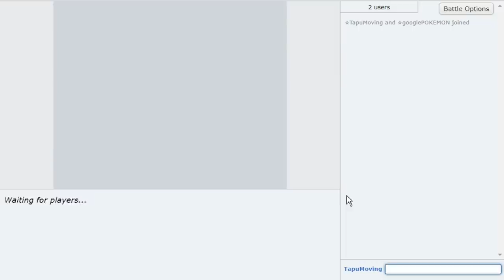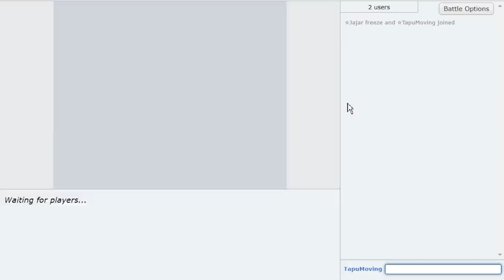so we gave the Tapu's move tutors on Pokemon Showdown...😱 | Pokemon Sword and Shield!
Tapu Lele with Expanding Force? Tapu Fini with Flip Turn? Tapu Bulu with Grassy Glide? Lets see how much work they put in on Pokemon Showdown!
Inheritance is the OM of the month on Pokemon Showdown! With this, all sorts of interesting moves and abilities are available to Pokemon! Hope you guys enjoy this Pokemon Sword and Shield Showdown live with Emvee!

00:00​ so this is what the Tapu's would be like with move tutors!
01:07 This is why we DON'T have expanding force TAPU LELE lmaoo
07:19 Who wanted Dragon Dance Landorus?!
14:40 Quiver Dance Heatran is BROKEN
19:36 Mega Launcher Hydreigon!!!
28:39 Emvee really said GG early...

asfgerthrrth Enjoy!